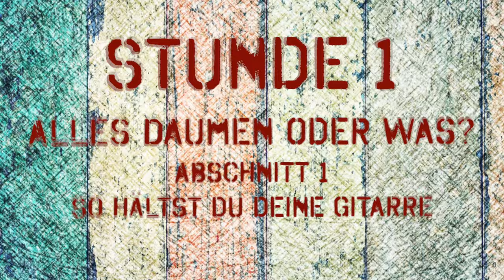FIngerpickin' Kidz Gitarre für Anfänger Einheit 1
Fingerpickin' Kidz Einheit 1 ist deine erste Gitarrestunde.

Heute lernst du:

) die Gitarre richtig und entspannt zu halten
) wie man die Finger der Zupfhand bezeichnet
) wie die Saiten der Gitarre bezeichnet
) wie du mit dem Daumen auf den tiefen Saiten einen schönen Ton
  erzeugst

Schau zu, mach mit, hab Freude mit guter Musik!